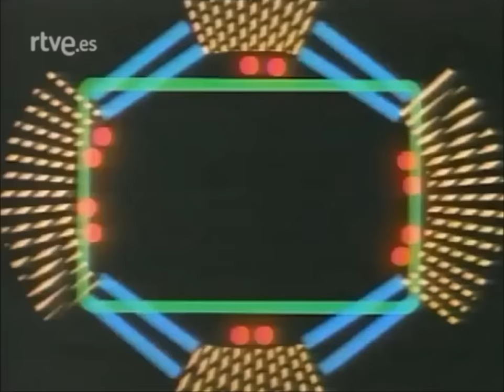Rocío Jurado - Horas Doradas (1980/HD)